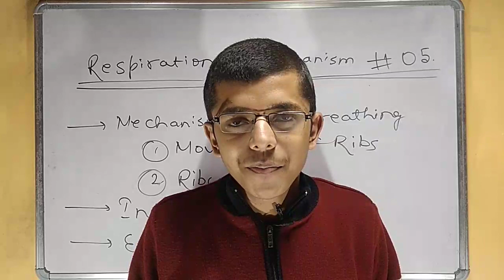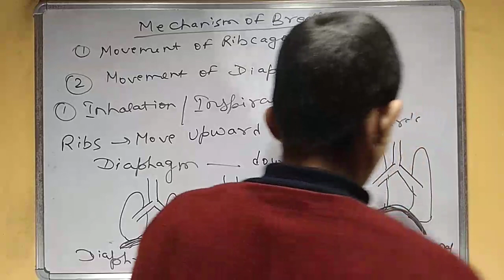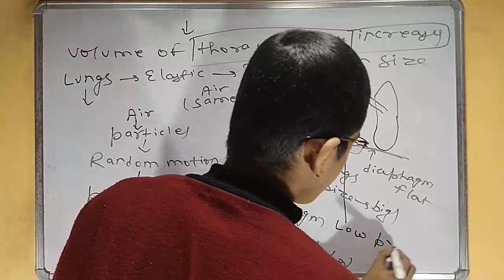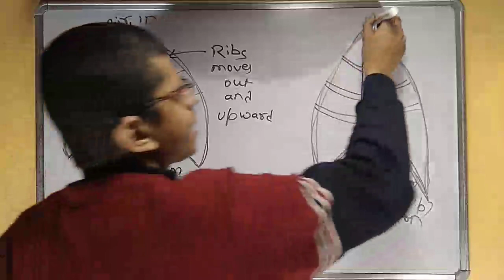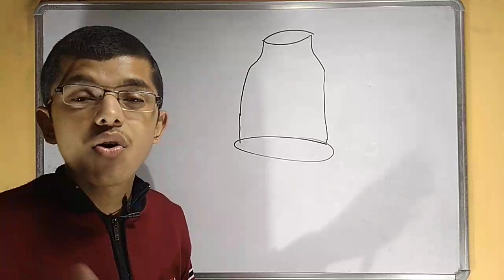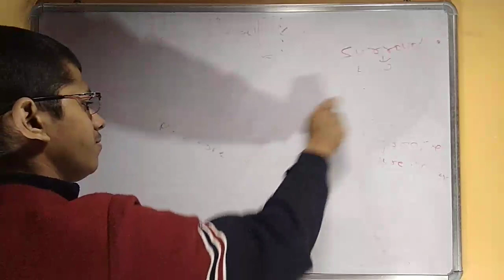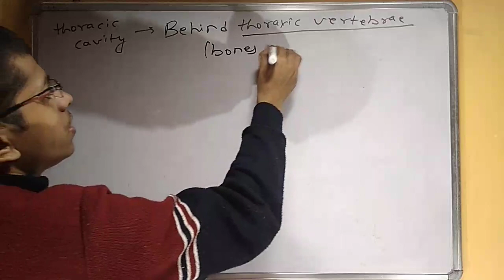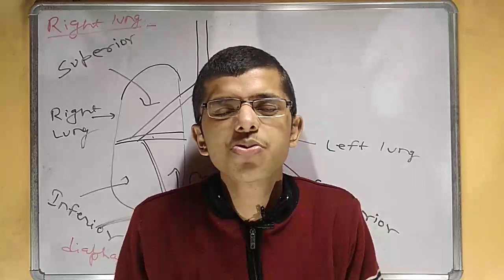Respiration 05 | Inhalation & Exhalation | cbse